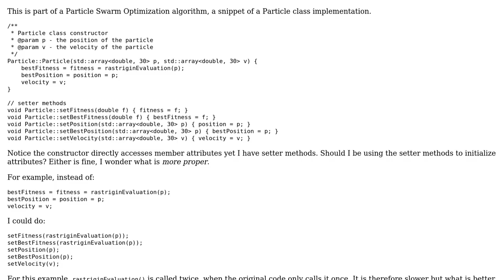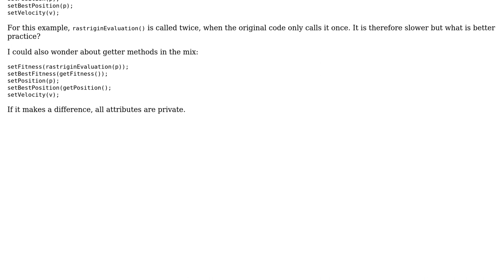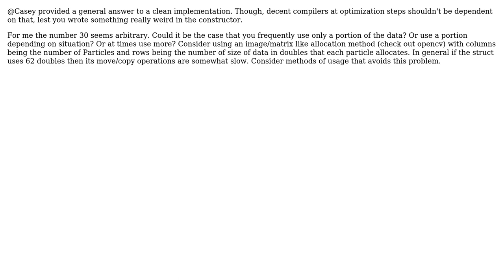Code Review: Particle Swarm Optimization algorithm (2 Solutions!!)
Code Review: Particle Swarm Optimization algorithm

With thanks & praise to God, and with thanks to the many people who have made this project possible! | Content (except music & images) licensed under CC BY-SA | Music | Images & others | With thanks to user Jamal user gator user Casey user ALX23z and the Stack Exchange Network Trademarks are property of their respective owners. You are responsible for your own actions.